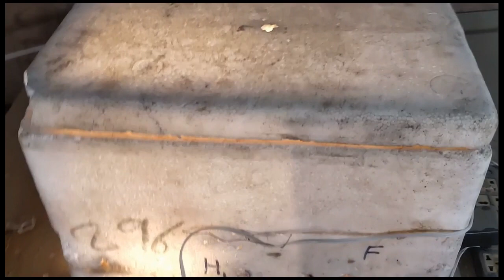इनक्यूबेटर बनाये || VIDEO IS REAL OR FAKE || How To Make an Egg Incubator at Home || TechMech-G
👌👌इस चैनल पर सभी जानकारी सही और रिसर्च के बाद ऑथेंटिक जानकारी दी जाती है। तो आप दी गयी जानकारी के अनुसार प्रोसेस करेंगे तो 100% सफलता मिलेगा। किसी प्रकार के भी रिलेटेड प्रॉब्लम के लिए
कमेंट करें.👌👌

👍👍👍Thanks to Watching Techmech-G👍👍👍

आप मार्किट में मिलने वाले मंहगे एग इनक्यूबेटर - जिसकी कीमत 6000से 10000 रूपये होती है लेकिन आप कम कीमत में खुद से घर पर एग इनक्यूबेटर बना सकते हैं.
बस आपको फुल सेटिंग वाला किट मंगवाना है और वीडियो में बताये गए तरीके से उसे बॉक्स में फिट करना है और आपका इनक्यूबेटर तैयार हो जायेगा.
इसकी सेटिंग पहले से की रहती है जो मुर्गी, बत्तख, बटेर, तीतर, हंस, तोता, कबूतर आदि सभी पक्षियों के अण्डों को हैच करने में सक्षम है।
इस फुल सेटिंग आटोमेटिक किट में बेस्ट टेम्परेचर कंट्रोलर और पावर सप्लाई के लिए स्पेशल एसएमपीएस किट लगा रहता है जिससे आपका इनक्यूबेटर हाई वोल्टेज से भी नहीं ख़राब होगा.

नोट- इनक्यूबेटर बनाने के बाद हेल्प लाइन 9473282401 पर वीडियो  व्हाट्सप्प कर इनक्यूबेटर चेक करा सकते हैं।

Incubator
Home made incubator
Hatching Eggs
Bater
Kadaknath
Sonali
FFG
Indian Runner Duck
Khaki Camble Duck